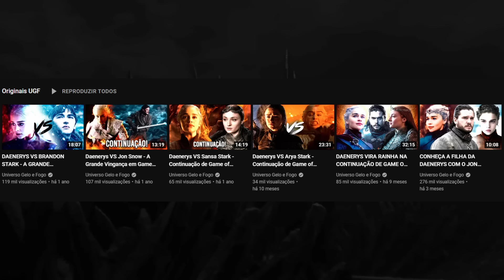PORQUE A DAENERYS FOI REVIVIDA NA CONTINUAÇÃO DE GAME OF THRONES!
Porque será que a Daenerys Targaryen foi revivida na continuação de Game of Thrones? Com que proposito ela voltou a vida, sendo que os white walkers nem existem mais? Hoje eu trago essa resposta de maneira completa, e vou explicar o plano de vida da Daenerys, pois ela vai mudar a historia de Game of Thrones, junto com a Naerys Targaryen, que é a filha dela com o Jon na continuação da série